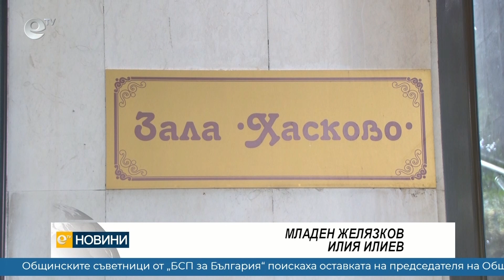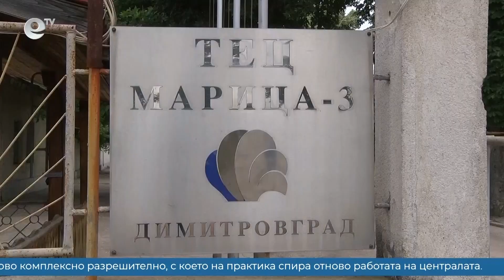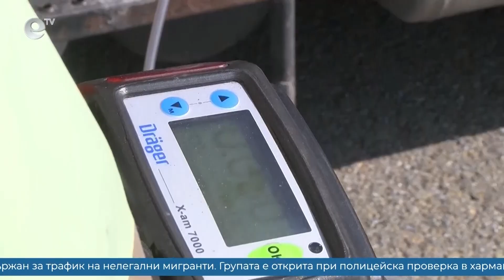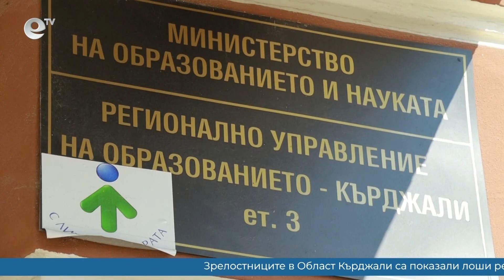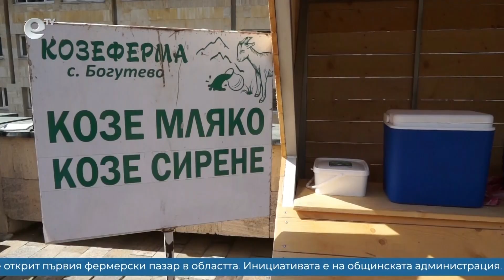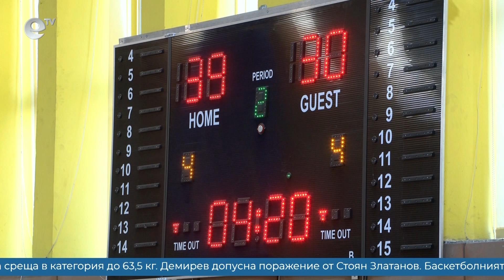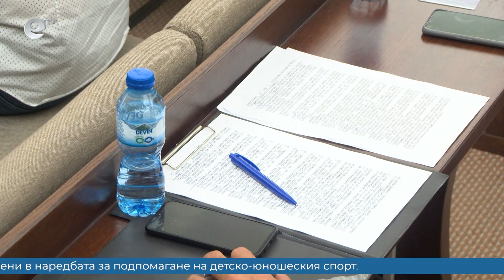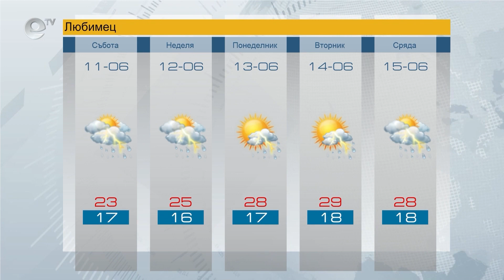Новини 10 06 2022